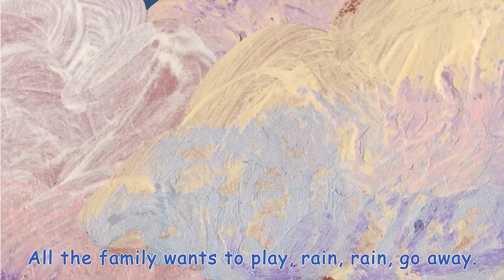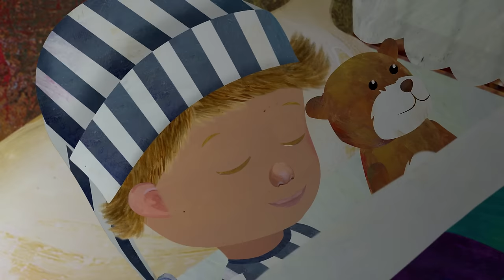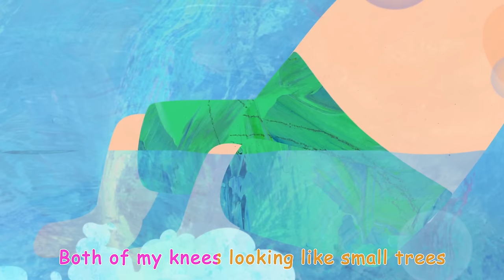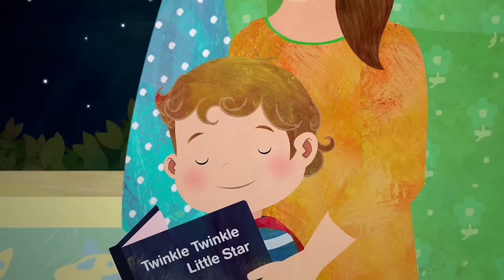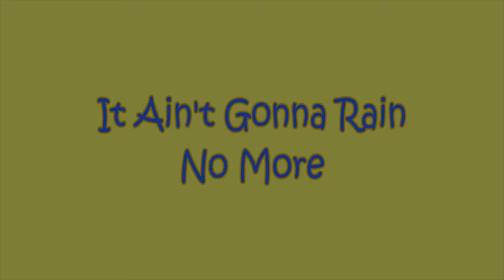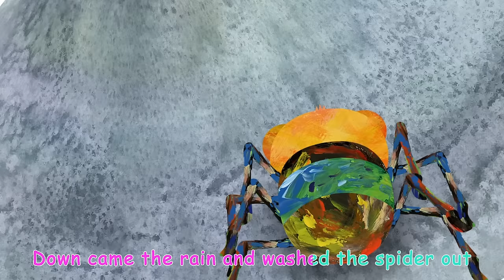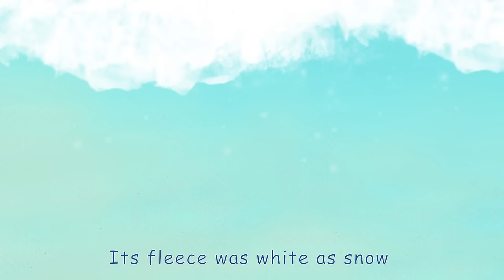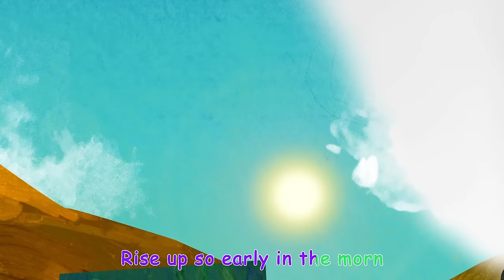She'll be Coming Round the Mountain + More Nursery Rhymes & Kids Songs - CoComelon